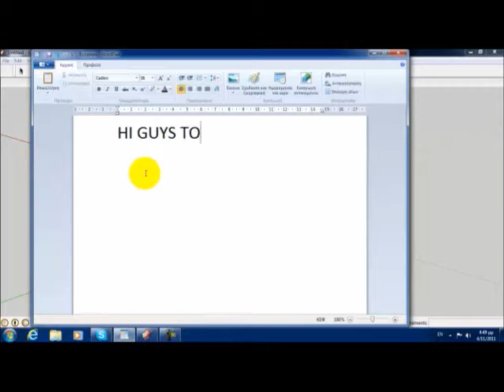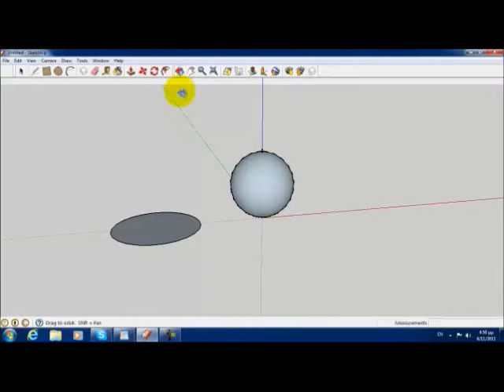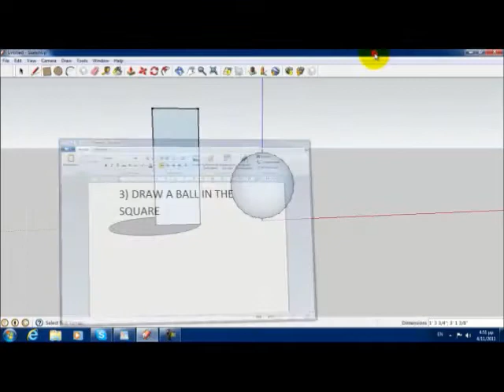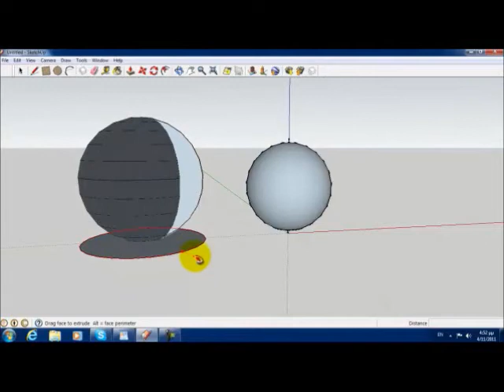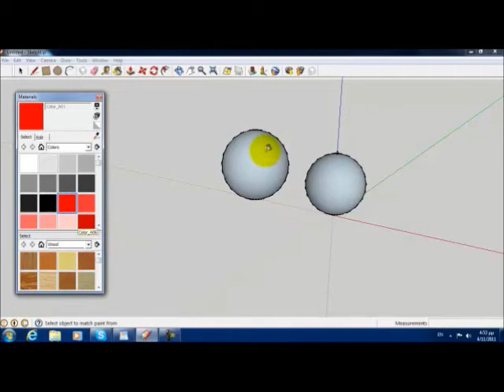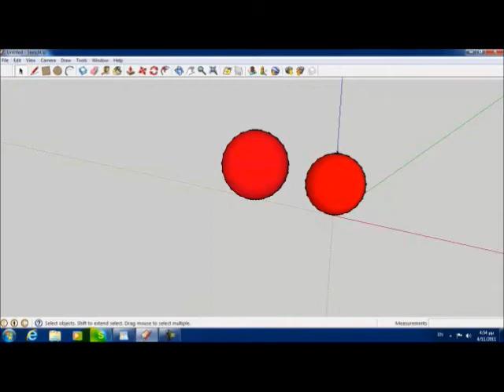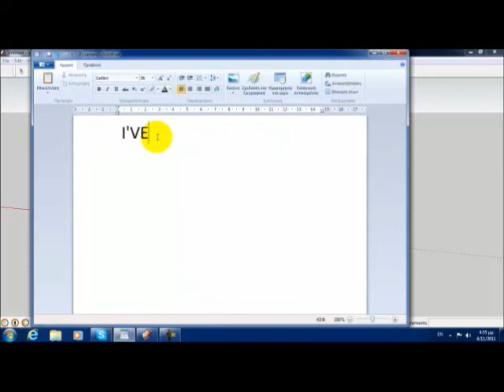how to create a ball in sketchup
this is one of the most important videos so i need everyone to pay attention